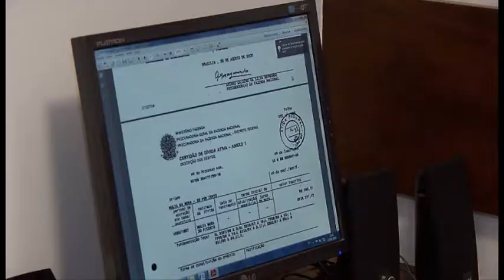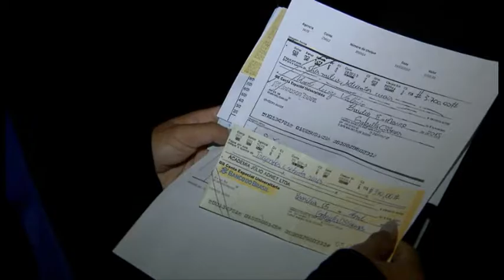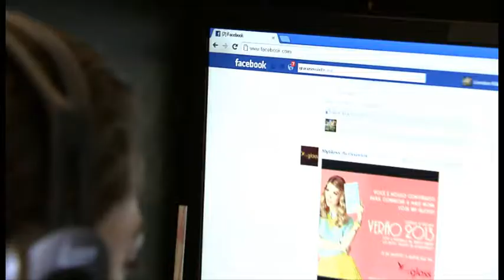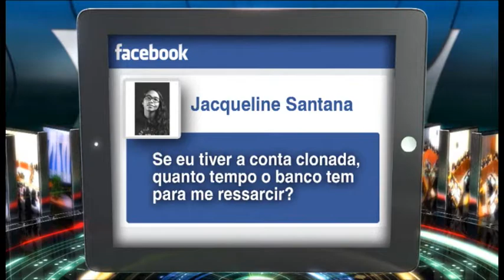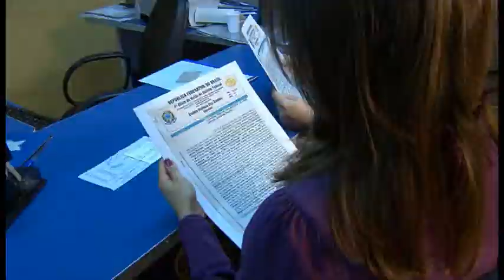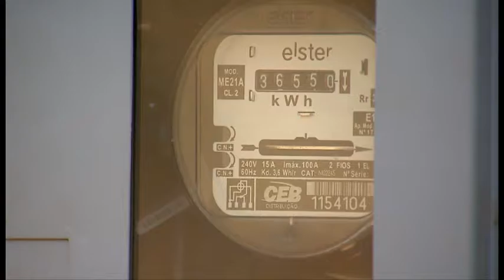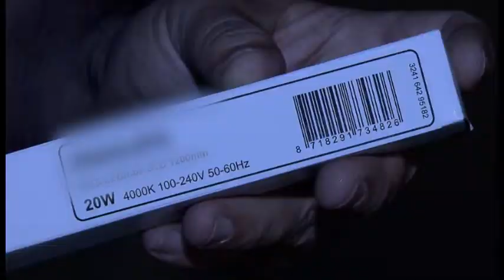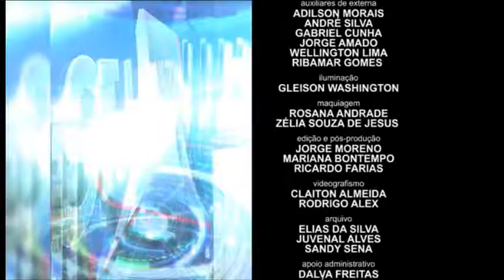STJN nº65: Fraudes Eletrônicas (27/06/2015)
O STJ Notícias desta semana vai responder perguntas sobre Fraudes Eletrônicas. Clonagem de cartão, roubo de senhas e de informações pessoais, falsificação de cheques. Como não se tornar vítima desses golpes? Quem tira as dúvidas dos internautas é o advogado Raphael de Paiva, membro da comissão de Tecnologia e Informação da OAB-DF. O programa traz ainda as principais decisões do STJ.